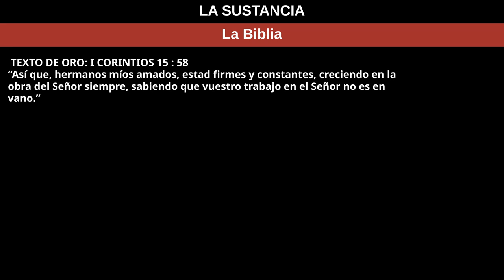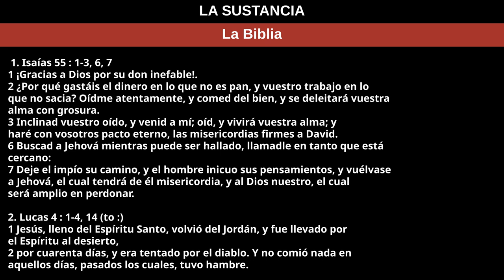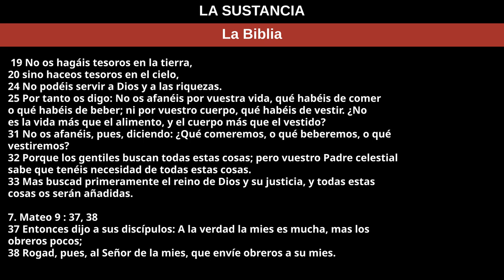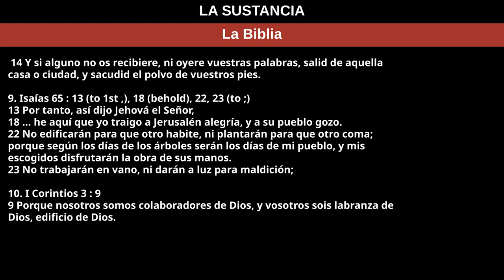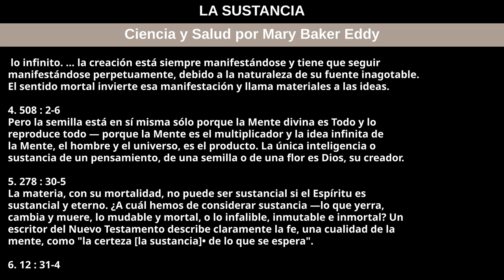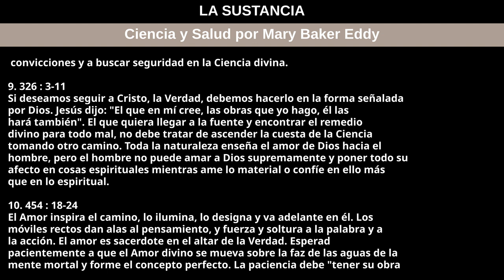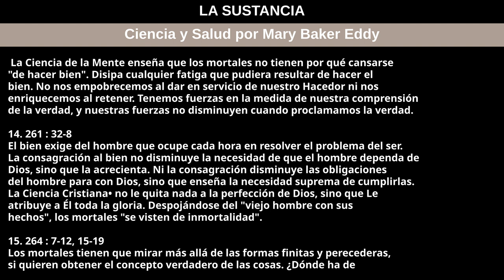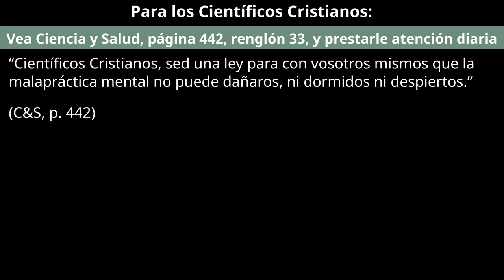17 de marzo de 2024 — LA SUSTANCIA